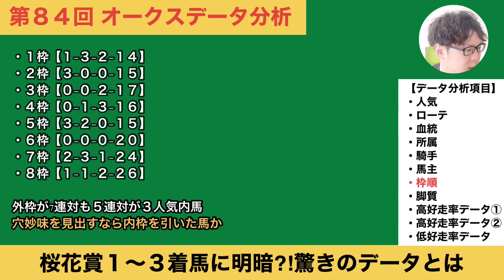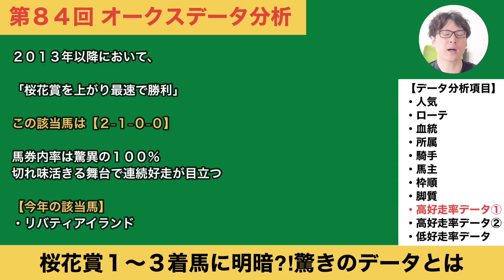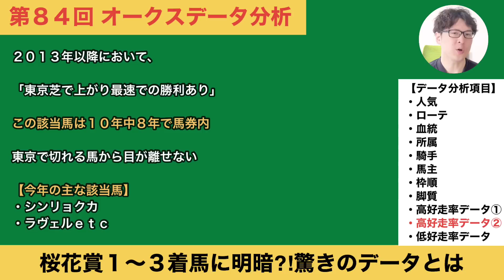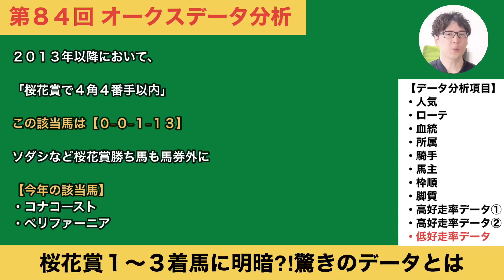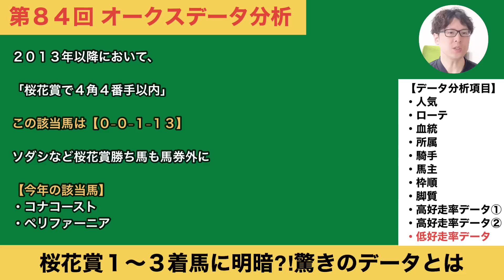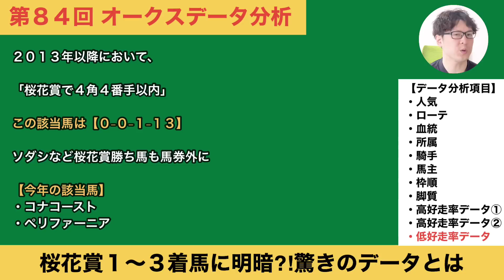【2023オークスデータ分析】リバティアイランドとコナコースト。桜花賞ワンツーの２頭にデータの明暗が・・・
リバティアイランドの二冠なるか？過去10年データから傾向を紐解きます！

・月～水曜日の間「週末重賞のデータ分析」
・木～金曜日の間「週末重賞の注目馬分析」
・土「週末重賞の見解」「ＷＩＮ５対象レースＳ－Ａ評価馬ピックアップ」